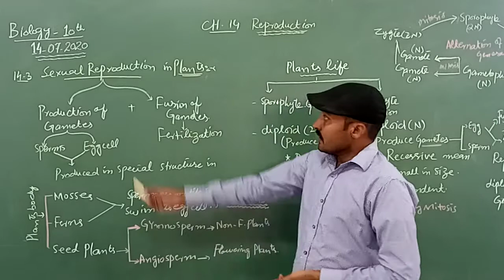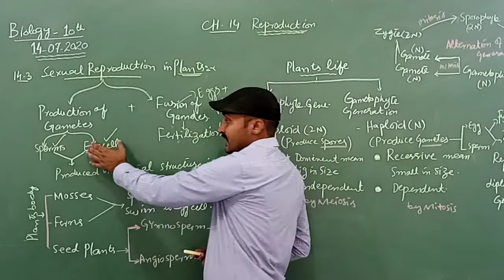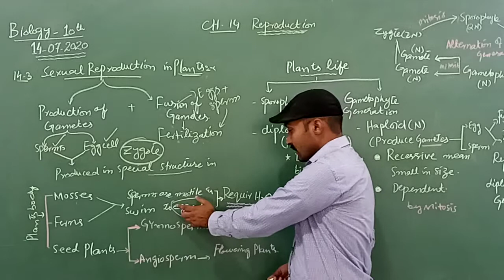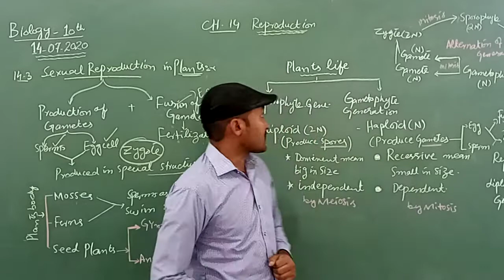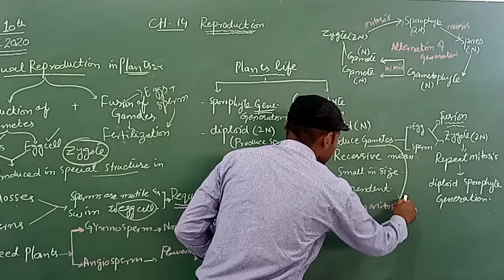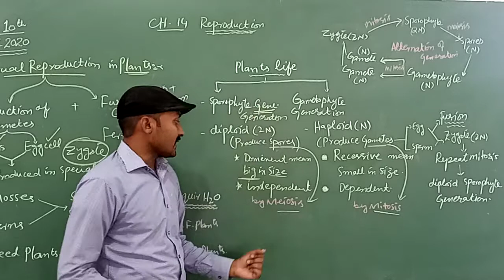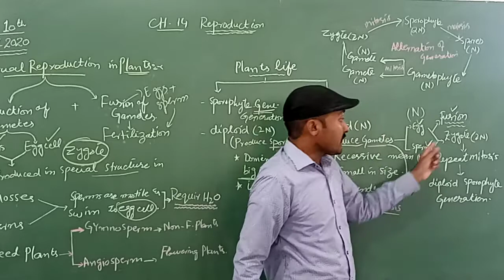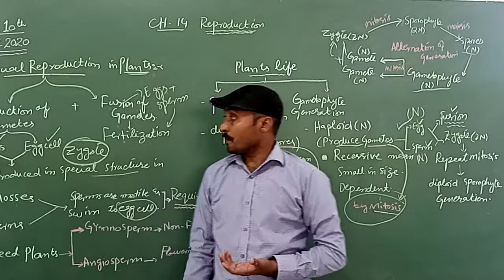Bio 14 July 10th class